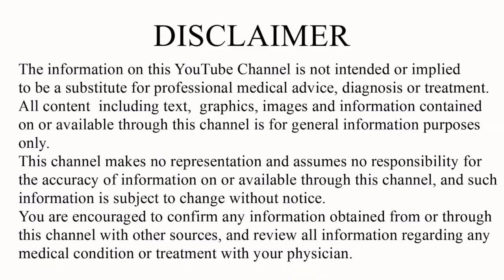💁‍♀️🫡 ಕಣ್ಣಿನ ಸುತ್ತ ಕಪ್ಪು ಆಗಿದ್ಯಾ 😳 ಆಗದ್ರೆ ಮುನ್ನೆಚ್ಚರಿಕೆ ಹೀಗೆ ಮಾಡಿ..👇ಜೊತೆ ಸಿಂಪಲ್ ಮನೆಮದ್ದು ಮಾಡಿ